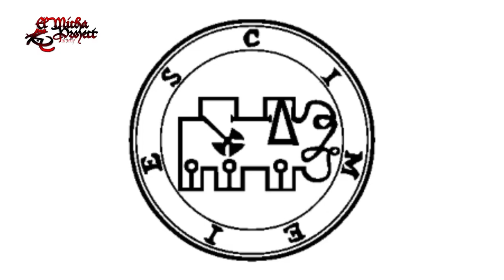GOETIA DEMON : ANDREALPHUS, CIMEJES DAN AMDUSIAS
Di video ini kita akan membahas tentang sosok Andrealphus, Cimejes dan Amdusias. Penasaran ? Yuk kita tonton

Note : Re-Upload untuk menyesuaikan standard Youtube

● Saya ucapkan banyak terimakasih kepada kalian yang sudah menonton video ini, dan yang sudah melihat channel youtube kami

● Setiap comment yang mengandung hate speech dan intimidasi akan langsung otomatis direport. Maka bijaklah dalam berkomentar.

● El Micha : @elmicha.id

● El Micha Project : @elmichaproject

● Donnie Bernadi : @gabrieldonniebernadi